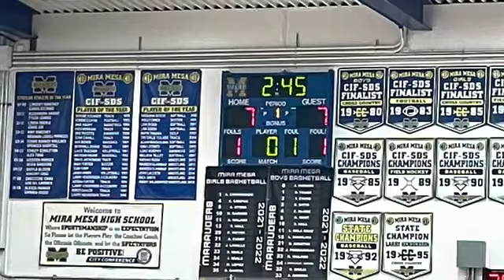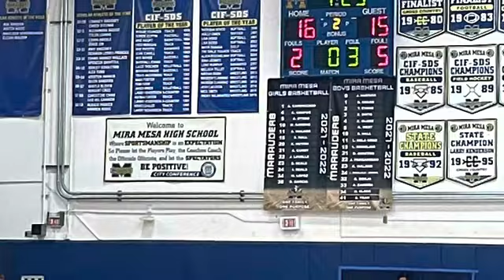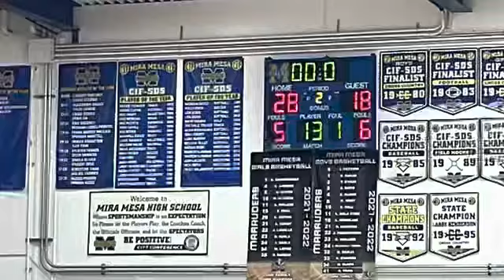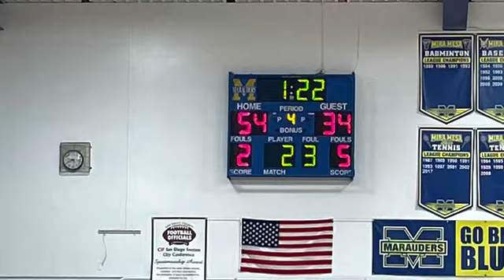PREP BOYS BASKETBALL: 2021-22 SDCIF Division IV championship - Monte Vista Def. Victory Christian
Video by Dave Dickens